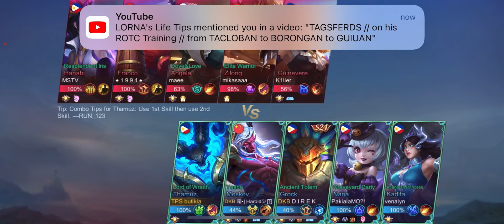TEAM UP WITH THE YOUTUBER ON MOBILE LEGEND BANG BANG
This game is fun and more excitement and more plan advancement strategies to win